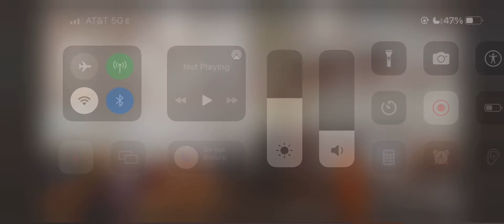Pese - Sau loa ia faapena | Aufaipese EFKAS Tafatolu